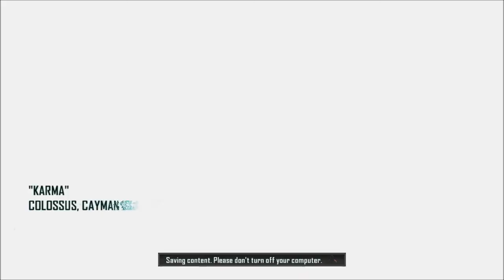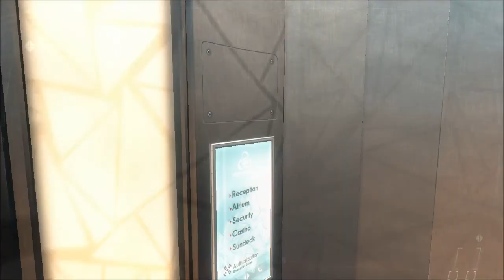Call of Duty Black ops 2 Walkthrough W/Commentary part 19: Dat Epic City